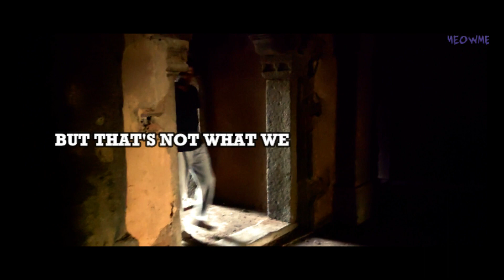TRAILER FOOT PRINTS | A DOCUMENTARY OF MAN'S SURVIVAL AT MALCHA MAHAL | THE MEOWME COMPANY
WE GOT SHELVED DUE TO THE LOCKDOWN BUT COMING OUT AFTER A LONG TIME WITH A BANG.
DO TELL US IN COMMENTS WHAT YOU THINK ABOUT IT